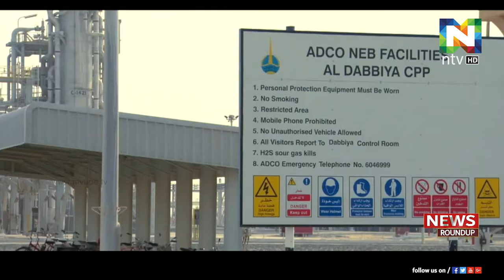പ്രതിസന്ധിഘട്ടത്തിലും സമ്പദ്ഘടനയെ ശക്തിപ്പെടുത്താന്‍ നടപടി സ്വീകരിച്ച് അബുദബി നാഷണല്‍ ഓയില്‍ കമ്പനി.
ഉല്‍പാദ നവളര്‍ച്ച കൈവരിച്ച് ലക്ഷ്യം നേടാനുള്ള മാര്‍ഗങ്ങളാണ് അഡ്‌നോക് അവലംബിക്കുന്നത്.
ആഗോള ഉപഭോക്തക്കള്‍ക്ക് ഉല്‍പ്പന്നങ്ങള്‍ കൃതമായി ലഭ്യമാക്കുതിനുള്ള നടപടികള്‍ സ്വീകരിച്ചതായും അഡ്‌നോക്ക് അധികൃതര്‍ വ്യക്തമാക്കി.